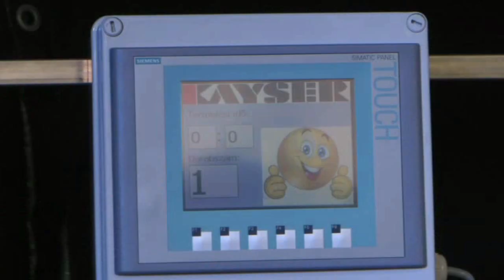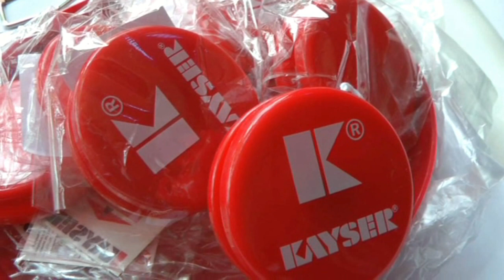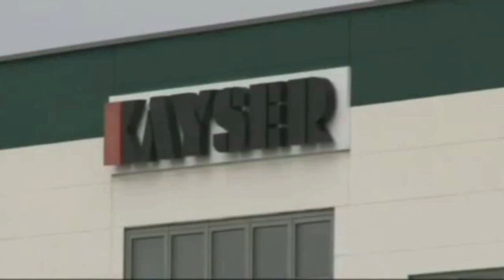Kayser Zenei Fesztivál Komárom, Kayser Stand programja 2017.